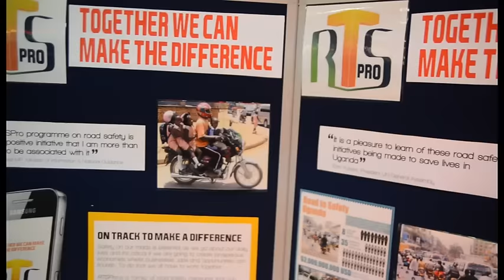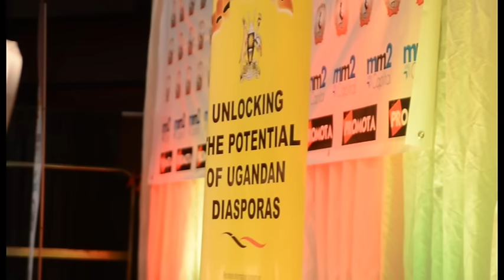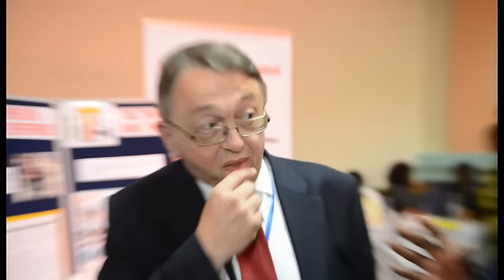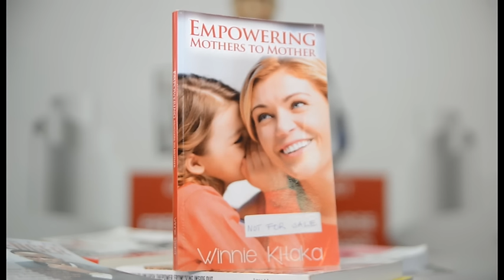UGANDA CONVENTION -Diaspora Speaks with Janet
DIASPORA & INVESTMENT
A look at ways in which Uganda  diaspora are investing back to their country . What the Government of Uganda has or not done to facilitate diaspora investment. Diaspora Speaks